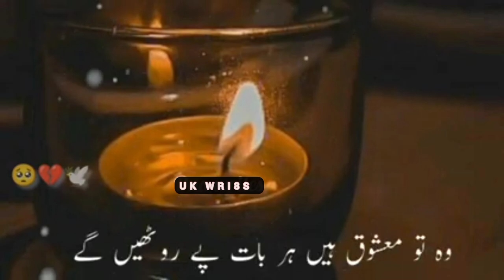sad status 💔🥀 shahzeb Waqar poetry||Whatsapp poetry status||urdu Shayri||UK WRI8S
Your Quarries

UK WRI8S

Urdu shayari

Iqbal poetry

Ahmad Faraz

Ghalib shayari

Barish poetry

Eid poetry

Iqbal shayari

Urdu sher

Munafiq shayari

Judai poetry

Narazgi poetry

Khamoshi poetry

naqvi poetry

Badmashi poetry

Urdu lines

Rekhta poetry

Poetry sms